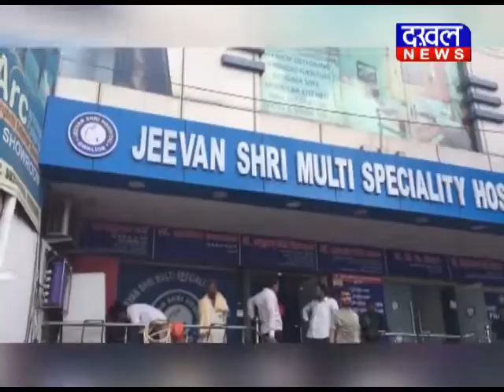6 September 8 PM BULLETIN ||DAKHAL NEWS